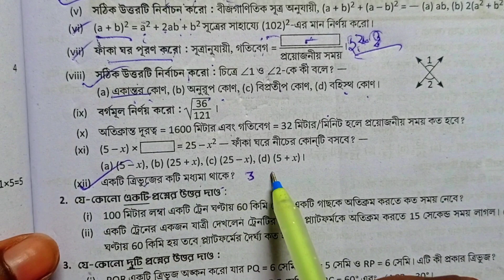class 7 math 2nd unit test suggestion /অঙ্ক ছোট প্রশ্ন সাজেশান/class 7math question paper suggestion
In this video we learn class 7 math second unit test questions paper , suggestion, solve questions, short questions

🔥Class 7 all subject video playlist be

Others search term
class 7 math
class 7 anko
class 7 mathamethics
class 7 math 2nd unit test
class 7 math second unit test suggestion
class 7 math 2nd unit test question paper